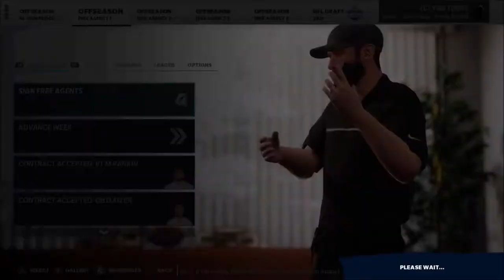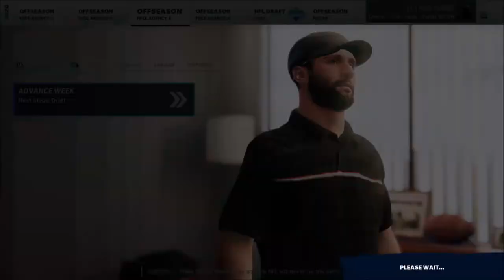Offseason: Season 1 to 2 | Relocated: Austin Desperados | Madden 21 | Ep 2 | Crazy Town Gaming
Today we are playing Madden 21 - Austin Desperados Franchise with commentary!